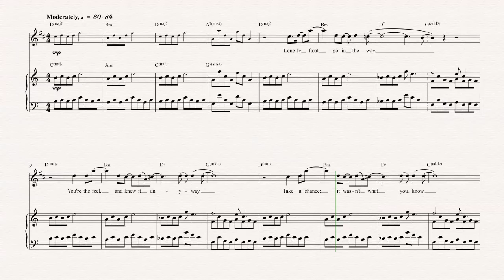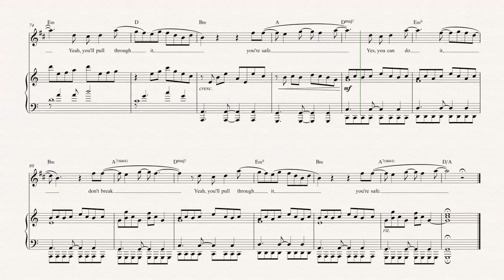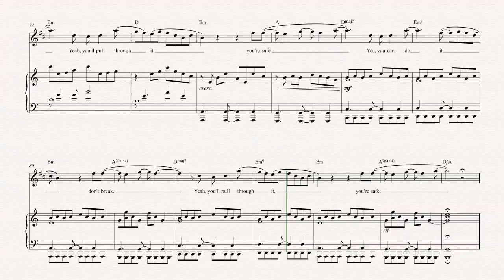Trumpet - Salted Wound - Sia - 50 Shades of Grey - Sheet Music, Chords, & Vocals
Trumpet sheet music, chords, and vocals of Salted Wound - Sia

Learn to play Salted Wound Music and play along!